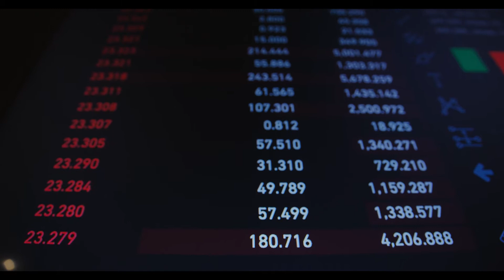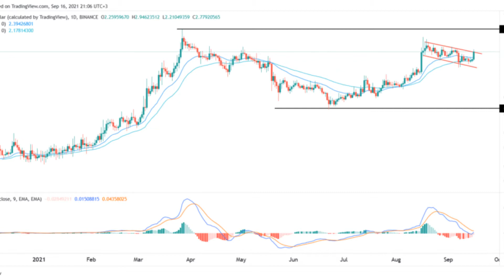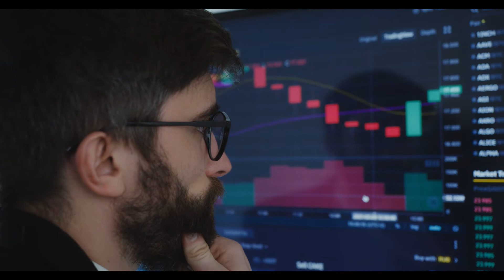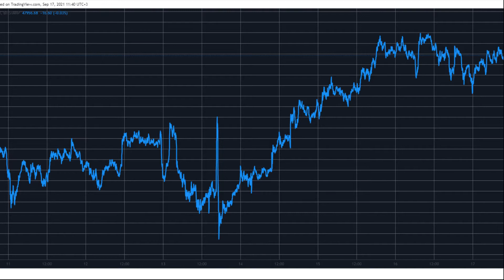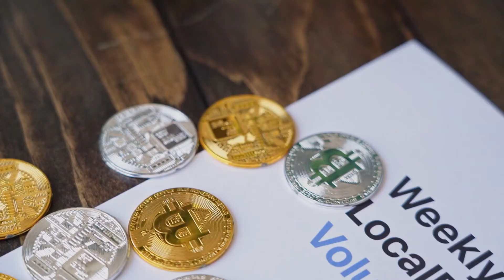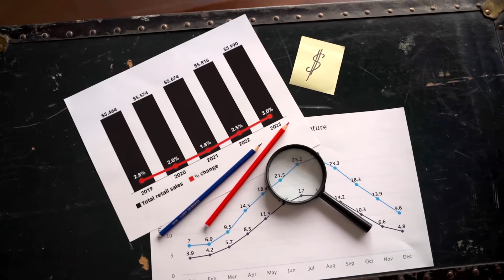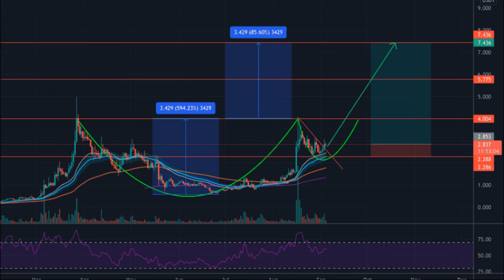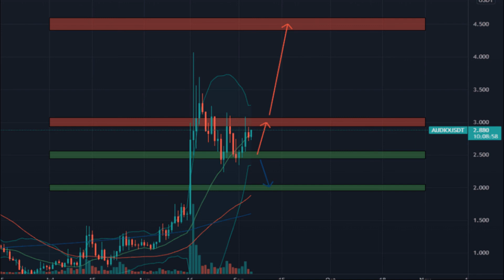AUDIO Coin Price Prediction – Technical Analysis for Audius#crypto#bitcoin#audioprice#ethereumprice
AUDIO Price Live Data
The live Audius price today is $2.76 USD with a 24-hour trading volume of $259,840,464 USD. We update our AUDIO to USD price in real-time. Audius is up 1.57% in the last 24 hours. The current CoinMarketCap ranking is #92, with a live market cap of $1,121,256,280 USD. It has a circulating supply of 406,077,610 AUDIO coins and the max. supply is not available.
Audius Price Pops As Celebs And Industry Insiders Bet Big On Blockchain
The Audius price surged 30% on news that Katy Perry, Jason Derulo, Nas, and several other music industry execs have invested $5 million. Decentralized music-streaming service Audius is starting to make waves. Fresh off the back of last months deal with TikTok, the Spotify rival has made even higher-profile alliances.